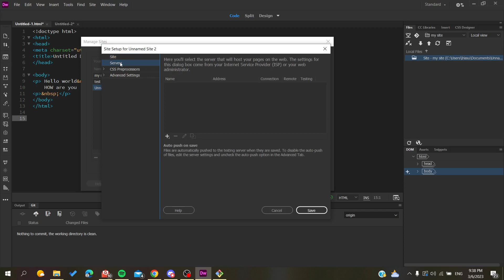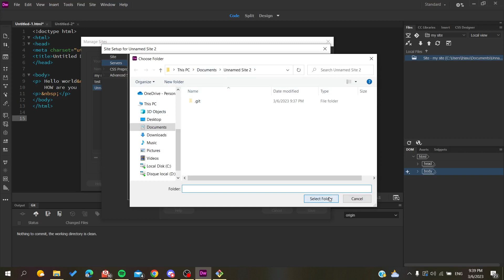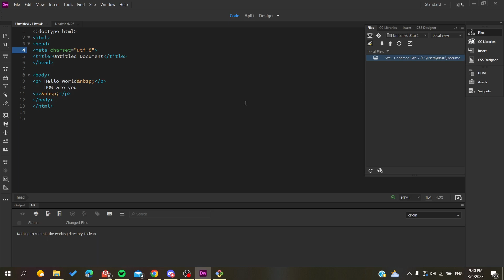How To Upload Files Dreamweaver Tutorial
Today we talk about upload files,upload files to website,upload files dreamweaver,dreamweaver tutorial